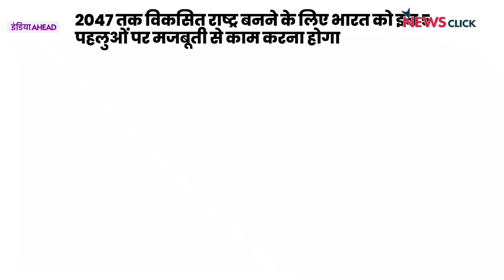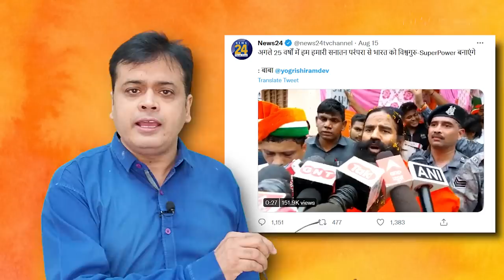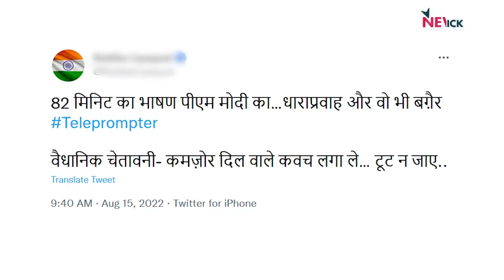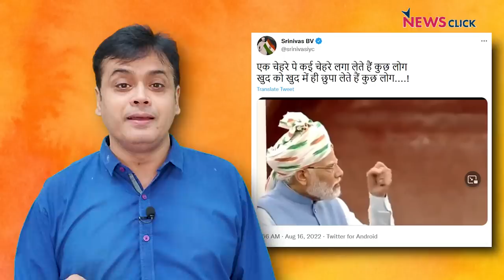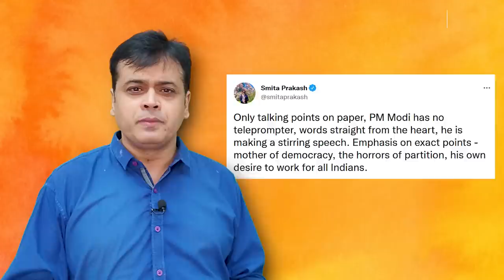विश्व गुरु बनने में अभी 25 साल और मोदी जी ?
न्यूज़ चक्र में आज अभिसार शर्मा चर्चा कर रहे है 15 अगस्त को प्रधानमंत्री के भाषण की जिस में उन्होंने कहा की 2047 तक भारत विश्व गुरु बन जायेगा । और सवाल उठा रहे हैं की 2014 में जो वादे किये थे उनका क्या हुआ  प्रधानमंत्री जी ?